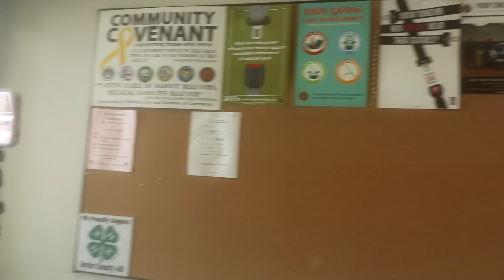DAD VS CPS PART 2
we go back to cps to get the audio report from them. they call this morning to say that they have the report ready but we can not film them at all we broke the law. also please subscribe to our channel that way you can all stay up to date

here is our paypal account if you would like to help support us in any way.